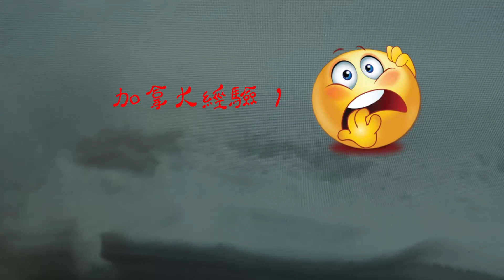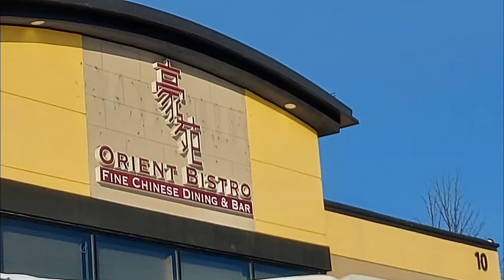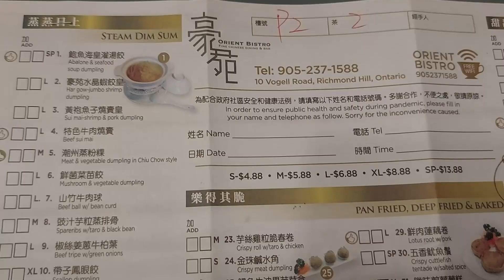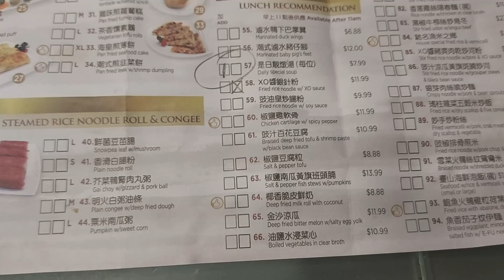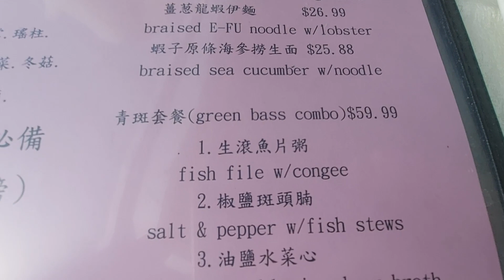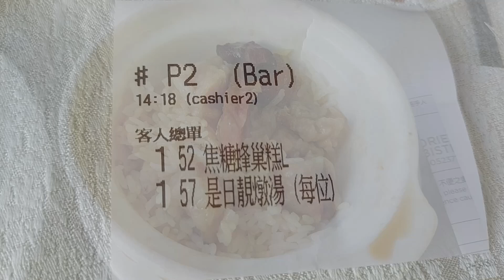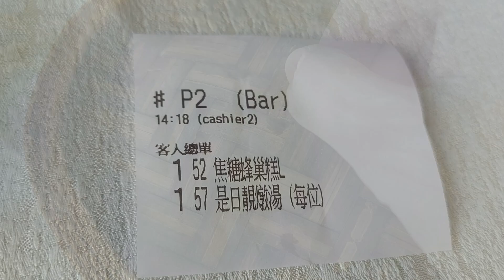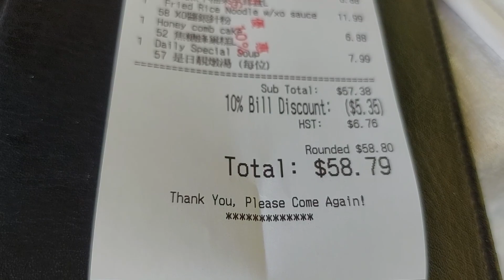【字幕 & Subtitle】豪苑 - Patio Dim Sum After Snowstorm 禁堂食, 露天茶座 ? ☕😋 雪暴後要知的加拿大經驗 (Canadian Experiences)💖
豪苑  Orient Bistro Fine Chinese Dining
10 Vogell Rd, Richmond Hill, ON L4B 3K4

睇下有何方法，可以快啲預約到第三針 ！...💉
..請按以下連結.. 👇💖

Call the Provincial Vaccine Contact Centre at 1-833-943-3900 to book over the phone. This line is available 8:00 a.m. to 8:00 p.m., 7 days a week.

Face Masks 口罩篇 :
1. 成人口罩如何轉成兒童口罩, 亦可收細口罩兩旁的空隙，及在家裏如何保存, 才可重用口罩 (現在病毒猖獗，當然不提議重用, 布口罩現在亦不提議用) 👇
2. 簡易方法收細口罩兩旁空隙 @2:45，及綁帶式口罩改為掛耳式口罩的四個簡易方法 👇
4. 現在已不建議重用口罩，但真的需要重用時，可參考以下方法 👇
希望大家記得 ... 戴口罩, 勤洗手, 保持社交距離, 注射疫苗 ！🙏🌹
請分享給你的朋友，大家努力戰勝病菌，重回我哋開心快樂的日子 ！👏💖

堂食, 飲食業員工最開心 !! 💖👏

【記錄新冠疫情】
    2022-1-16      安省新增 10,450     死亡  40      ICU 579      住院人數 3,595      確診率  22.7%
    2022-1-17      安省新增   8,521     死亡  23      ICU 578      住院人數 3,887      確診率  24.2%
    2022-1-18      安省新增   7,086     死亡  38      ICU 580      住院人數 4,183      確診率  24.5%
    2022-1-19      安省新增   5,744     死亡  59      ICU 577      住院人數 4,132      確診率  22.0%
    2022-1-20      安省新增   7,757     死亡  75      ICU 577      住院人數 4,061      確診率  24.08%
    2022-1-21      安省新增   7,165     死亡  64      ICU 590      住院人數 4,114      確診率  17.7%
    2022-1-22      安省新增   6,473     死亡  47      ICU 600      住院人數 4,026      確診率  15.9%
    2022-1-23      安省新增   5,833     死亡  56      ICU 604      住院人數 3,797      確診率  18.2%
    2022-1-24      安省新增   4,790     死亡  37      ICU 615      住院人數 3,861      確診率  18.4%
    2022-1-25      安省新增   3,424     死亡  64      ICU 626      住院人數 4,008      確診率  18.8%
    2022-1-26      安省新增   5,368     死亡  92      ICU 608      住院人數 4,016      確診率  14.1%
    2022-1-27      安省新增   5,852     死亡  70      ICU 599      住院人數 3,645      確診率  14.1%